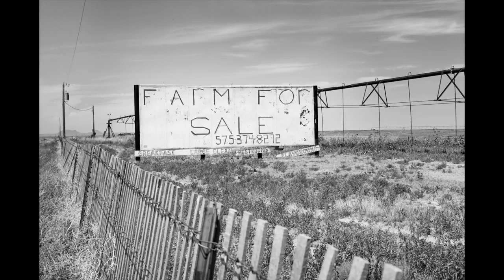The Midwest's worst drought in fifty years - Notes from All Over - The New Yorker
In 2013, the photographers Ashley Gilbertson and Ed Kashi profiled the community of Cimarron County, Oklahoma, during its worst drought in fifty years.

Photographer: Ashley Gilbertson and Ed Kashi
Editor: Sky Dylan-Robbins
Producer: Elissa Curtis and Whitney Johnson